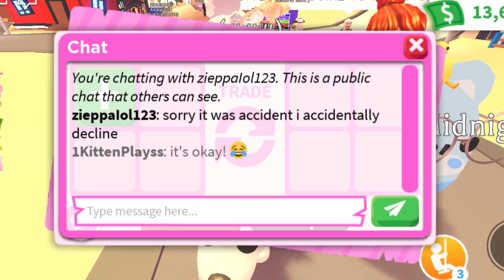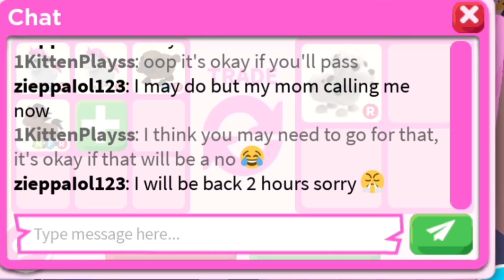I met a REALLY FUNNY PERSON In Adopt Me Then THIS HAPPENED... 😱🔥